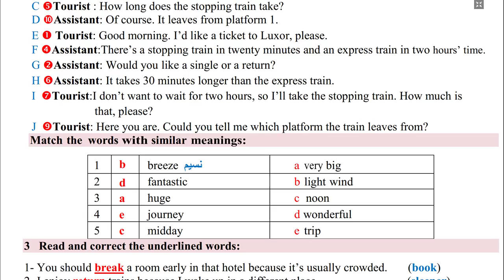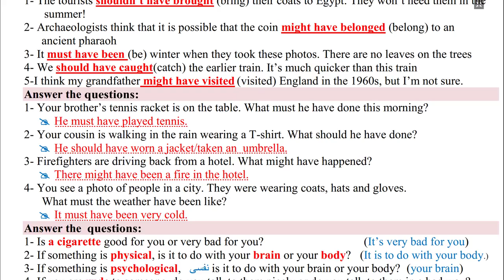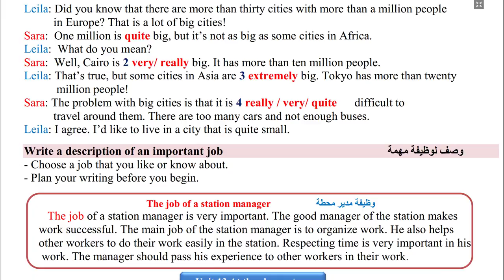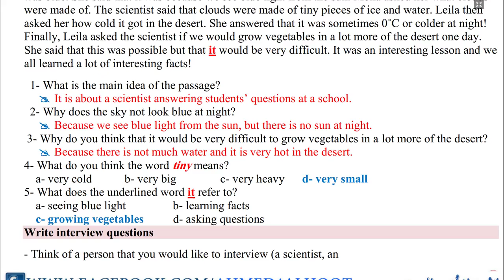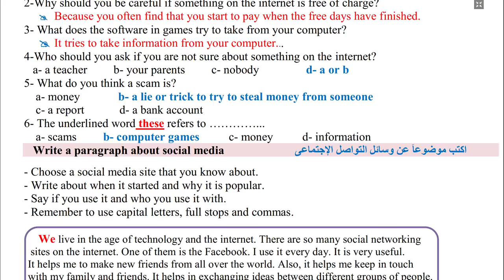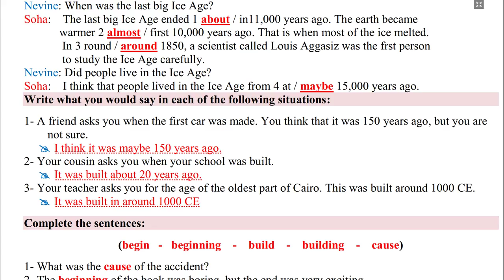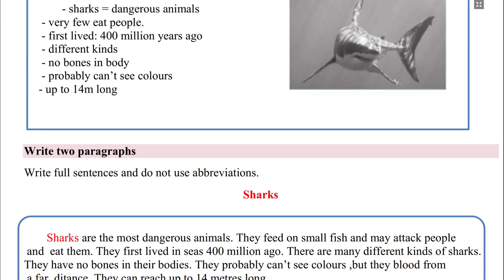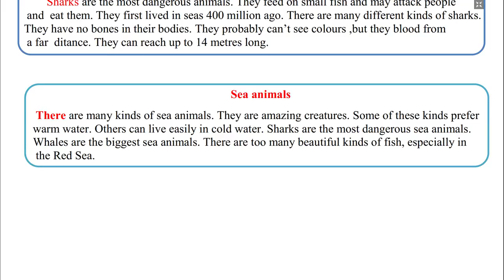انجليزي حل جميع تمارين كتاب التدريبات - تالتة اعدادي الترم التاني 2018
+ تعليق 📑 علشان رأيك يهمنى جداً
الاستاذ احمد الحوت استاذ العلوم والاحياء يقدم 👇👇
لأجل احبابي الطلاب
وأسأل الله أن ينجحكم لأجلكم أنتم وأهليكم
لتحميل المذكرة  PDF